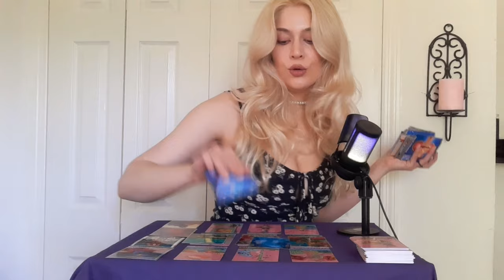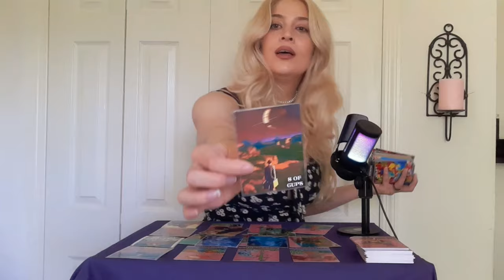🦋AQUARIUS🦋Damn! They're SO Regretting Their Actions!